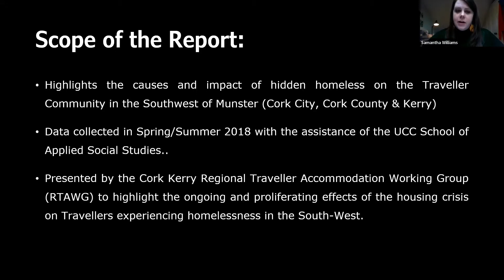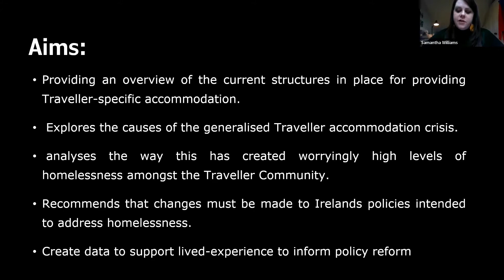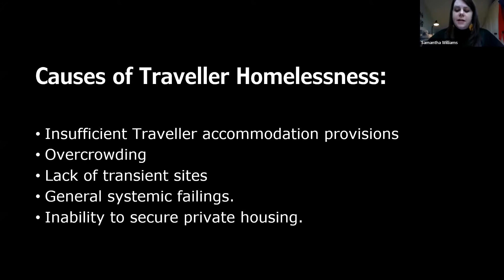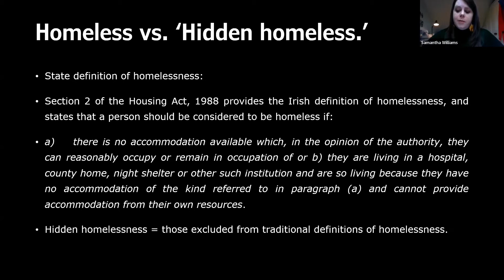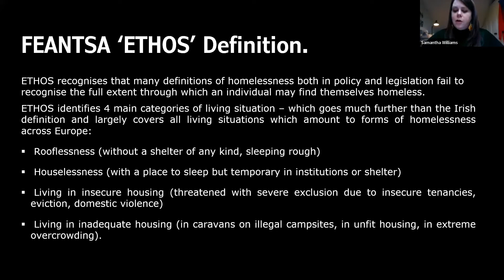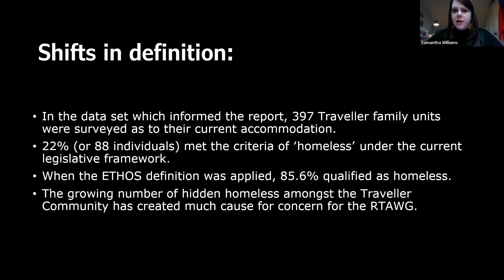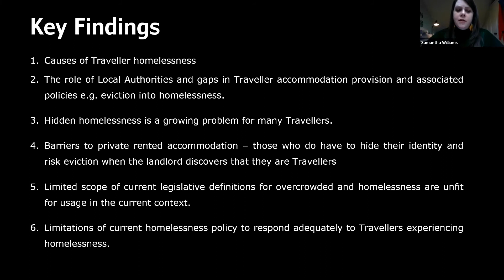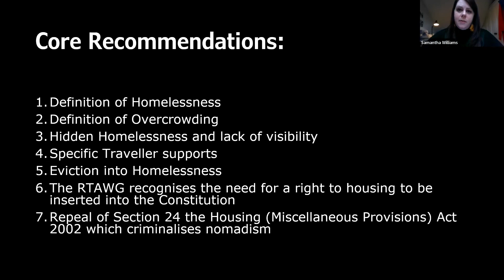Dr. Samantha Morgan-Williams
Excerpt from A Hidden Crisis: Traveller Homelessness in the Southwest.